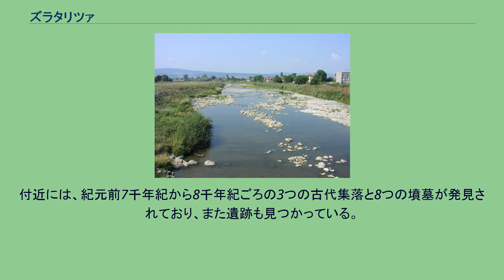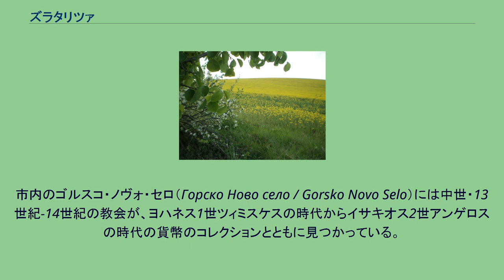ズラタリツァ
ヴェリコ・タルノヴォ州の都市
ズラタリツァ（ブルガリア語:Златарица / Zlataritsa）はブルガリア北東部の町、およびそれを中心とした基礎自治体。
ヴェリコ・タルノヴォ州に属する。
スラタリツァの気候はバルカン山脈北部に典型的な、内陸性の気候である。
ルンナ・ドリナ（Лунна Долина / Lunna Dolina、月の丘）は、バルカン山脈の中にある市内のスレドノ・セロ（Средно село / Sredno selo）村、リバルツィ（Рибарци / Ribartsi）に位置している。
第二次ブルガリア帝国時代はヴェリコ・タルノヴォに首都がおかれ、月の丘は皇帝たちの夏の別荘地となった。
市内にある聖ニコライ教会（Църква-храм "Св. Николай" / Tsrkva-hram "Sv. Nikoray"）はブルガリアの文化財に指定されている。
付近には、紀元前7千年紀から8千年紀ごろの3つの古代集落と8つの墳墓が発見されており、また遺跡も見つかっている。
古代ローマの「ツァリグラト（コンスタンティノポリス）街道」がこの町を通過していた。
市内のゴルスコ・ノヴォ・セロ（Горско Ново село / Gorsko Novo Selo）には中世・13世紀-14世紀の教会が、ヨハネス1世ツィミスケスの時代からイサキオス2世アンゲロスの時代の貨幣のコレクションとともに見つかっている。
ズラタリツァは人口が多くなく、自然観光に適している。
自治体は手付かずの自然を堪能できる川沿いの遊歩道を整備している。
ズラタリツァ基礎自治体（Община Златарица）には、その中心であるズラタリツァをはじめ、以下の町村（集落）が存在している。